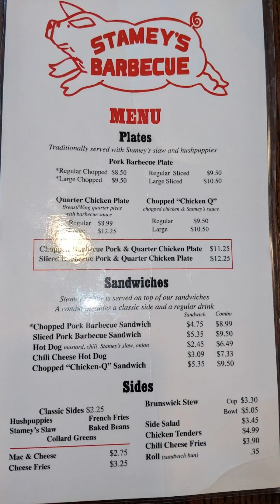July 27, 2022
the food is so yummy good